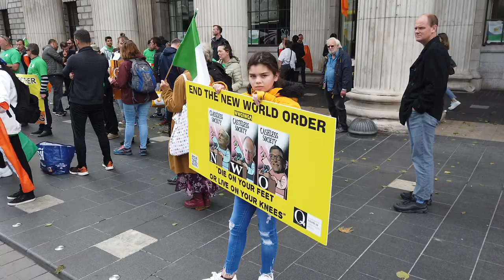Dublin anti Covid measures protests June 27 2020 part 1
Dublin anti Covid measures protests June 27 2020